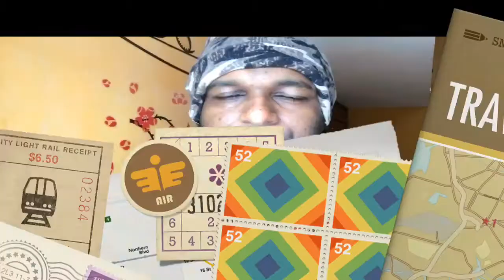Big Mistakes in Avengers Endgame | ഇതെന്ത് പടം 🤣🤣